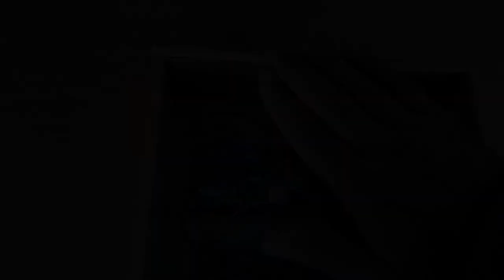Instrumento musical cun LDR + Arduino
Práctica no taller de Tecnoloxía de 4º de ESO, consistente na realización dun instrumento musical cun LDR e Arduino.
Cambiando a programación pode ser un Theremin ou un Piano.
A información do proxecto está na entrada: "Construción dun Piano e Theremin cun LDR e Arduino.
Do blogue de aula Flor de Toxo.